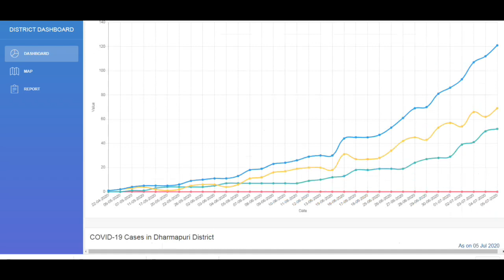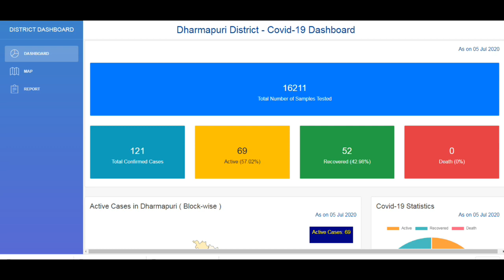தருமபுரிமாவட்டத்தில் கரோனா தொற்று நிலவரம் | 5.07.2020 corona update |today dharmapuri district news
dharmapuriwebtv Tharumapuriwebtv தருமபுரிமாவட்டத்தில் கரோனா தொற்று நிலவரம் | 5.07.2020 corona update |today dharmapuri district news